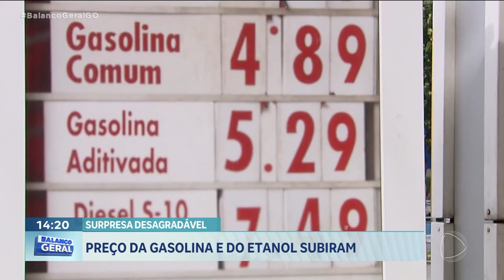SURPRESA DESAGRADÁVEL: PREÇO DA GASOLINA E DO ETANOL SUBIRAM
E O PREÇO DO COMBUSTÍVEL SUBIU DE NOVO. TANTO O PREÇO DO ETANOL QUANTO DA GASOLINA AUMENTARAM EM MÉDIA UM REAL ENTRE OS MESES DE DEZEMBRO E JANEIRO. MAS NÃO PARA POR AÍ A PREVISÃO É QUE NO PRÓXIMO MÊS O DIESEL E A GASOLINA AUMENTE AINDA MAIS.